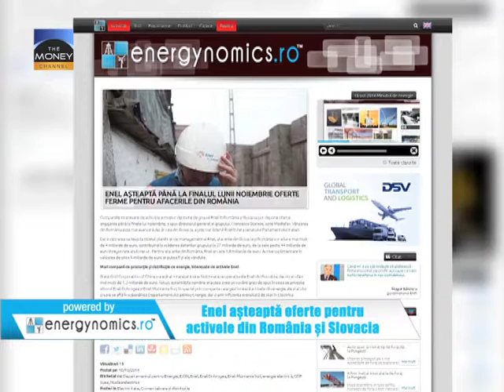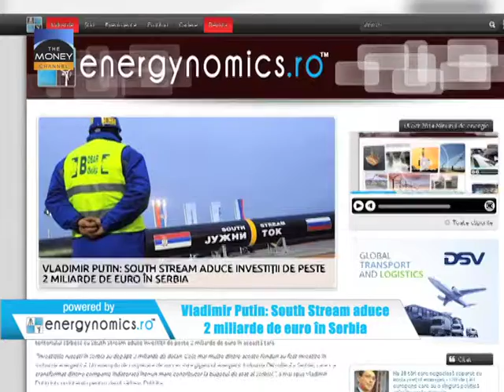16 oct 2014 Minutul de energie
Minutul de Energie 16 octombrie

Știre: enel oferte
Titlu: Enel așteaptă oferte pentru activele din România și Slovacia
Enel așteapta ca ofertele angajante pentru cumpărarea activelor pe care le deține în Slovacia și România să fie depuse până la finalul lunii noiembrie, spune directorul general al grupului. Pentru afacerile din România, Enel cere 1,8 miliarde de euro. Una dintre firmele interesate, compania de utilități în energie din China, nu oferă mai mult de 1,3 miliarde de dolari. Alte companii interesate de afacerile Enel sunt Nuclearelectrica, Electrica, E.ON și GDF Suez.

Știre: mari consumatori
Titlu: Exceptarea de la certificate verzi, aprobată pentru marii consumatori
Comisia Europeană a aprobat schema de sprijin pentru marii consumatori de energie din industrie, a declarat Ministrul Constantin Niță. Schema de sprijin se aplică timp de 10 ani pentru circa 300 de companii, și va costa aproximativ 75 de milioane de euro anual. În funcție de intensitatea energetică a unei companii, exceptarea se ridică până la maximum 85% din cota obligatorie inițială de achiziție de certificate verzi.

Știre: pene de curent
Titlu: Penele de curent au totalizat în medie peste 7 ore anul trecut
Penele de curent din România au totalizat în medie peste șapte ore anul trecut, arată un raport făcut de  ANRE. În 2016 va fi introdus un sistem de penalizare pentru operatorii de distribuție care nu îndeplinesc standardele de performanță, mai spune instituția. Față de anul anterior, durata medie a penelor de curent a scăzut cu aproape 30%. Cele mai mari întreruperi au fost la CEZ Oltenia, E.ON Moldova și Electrica Transilvania Sud.

Știre: Vladimir Putin
Titlu: Vladimir Putin: South Stream aduce 2 miliarde de euro în Serbia
Traversarea Serbiei de către South Stream aduce investiții de peste 2 miliarde de euro în această țară, spune președintele Rusiei, Vladimir Putin. Investițiile rusești în Serbia au depășit 3 miliarde de dolari, cele mai multe fiind direcționate către afaceri din energie. Rusia este al treilea partener comercial al Serbiei, care a importat petrol și gaze rusești de aproape 2 miliarde de dolari în ultimul an.